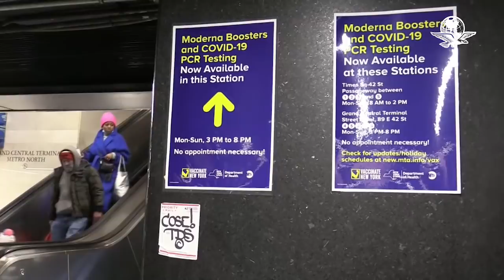“No vacunados recibirán peor impacto de ómicron”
Asesor de la Casa Blanca en la pandemia admite que será difícil que alguien no se contagie con la variante, mientras OMS alerta de la peligrosidad del virus